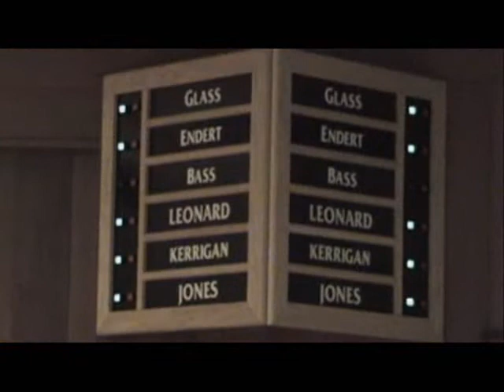Eureka's SWAT Team: Sponsored by Target?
The Eureka City Council votes 5-0 to accept a donation of weapons-related equipment from the nearby Target outlet, despite an objection from the public. Councilmember Larry Glass also pitches the formation of a new Task Force to address crime and nuisance abatement issues.